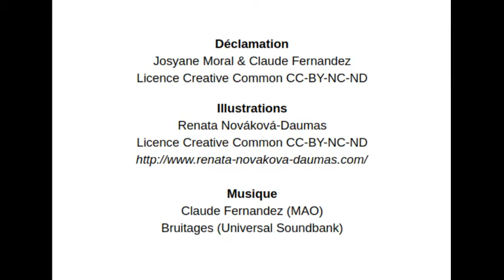Cléopâtre et César - poème épique - Claude Ferrandeix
Cléopâtre, dans son Palais d'Alexandrie, attend César... Version précédente: 21 nov. 2015 07:02 - 47 visionnements - 5+

Texte et Musique
Claude Ferrandeix (Claude Fernandez)

Déclamation
Josyane Moral & Claude Fernandez
Licence Creative Common CC-BY-NC-ND

Illustrations
Renata Nováková-Daumas